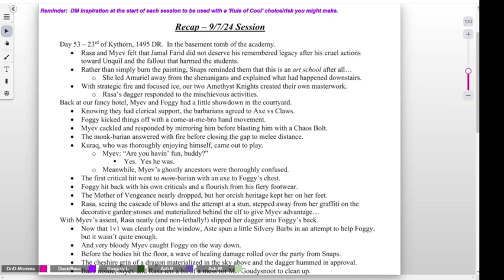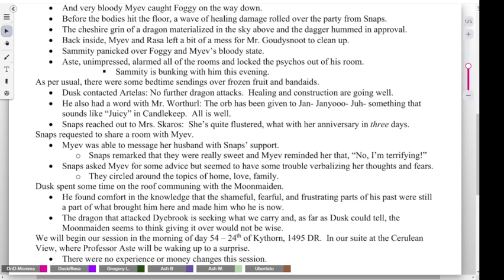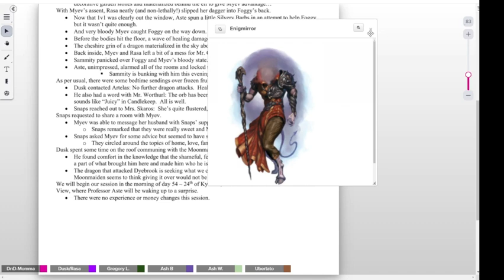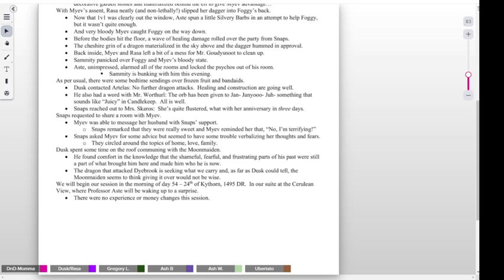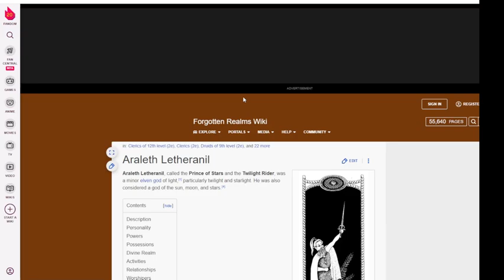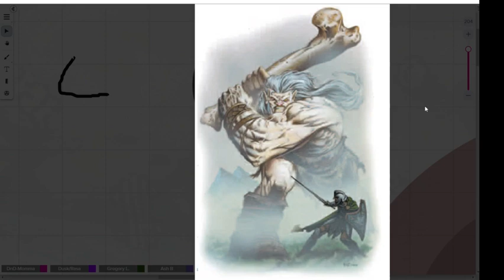DungeonsAndDragonsSession27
video late and annoying me, ill explain in next video